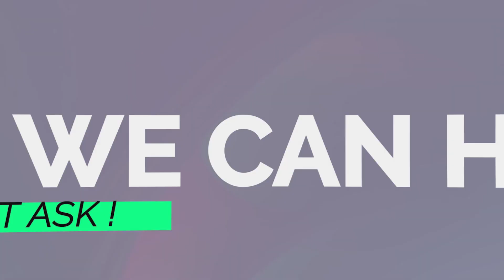Ask the Expert about new customs regulations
Since Brexit the rules have changed fundamentally, in this video our subject matter expert Melissa talks about how small businesses can deal with this